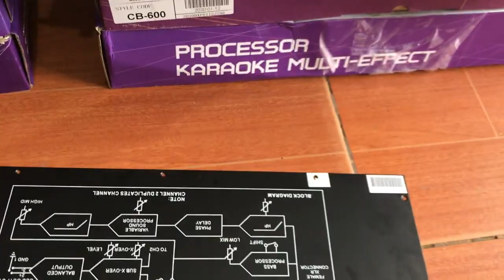Cách phân biệt nâng tiếng TD cẩu tích cb 600 đó bạn HẠNH kỹ thuật bên em giới thiệu lh 0974107662